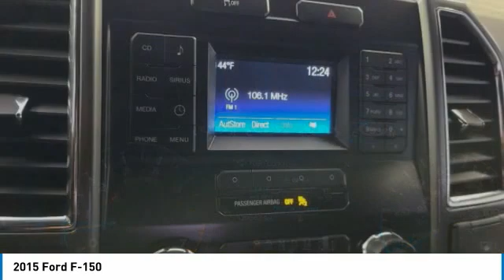2015 Ford F-150 D15490G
2015 FORD F-150 Orange, TX
Stock# D15490G

Granger Chevrolet
2611 MacArthur Dr

Black 2015 Ford F-150 XLT 4WD 6-Speed Automatic Electronic 5.0L V8 FFV 4WD.

RESERVE THIS VEHICLE NOW WITH A DEPOSIT - WE SHIP VEHILCES AND TAKE TRADE-INS NATIONWIDE!

Awards:
* NACTOY 2015 North American Truck of the Year * Green Car Journal 2015 Green Car Technology Award * 2015 KBB.com Brand Image Awards